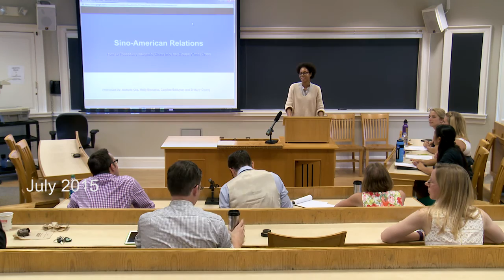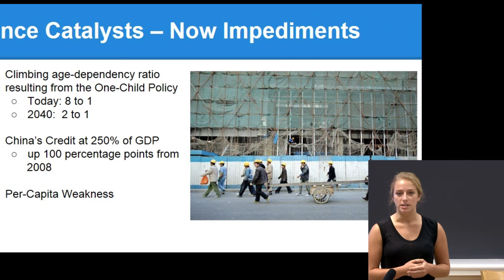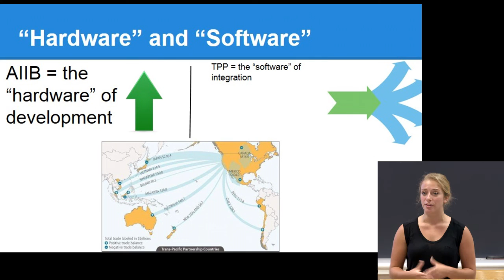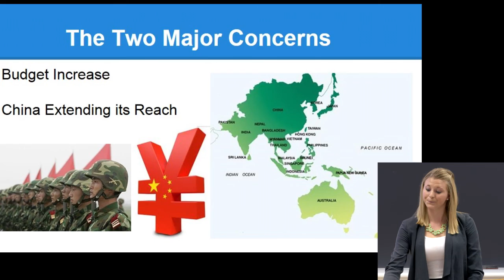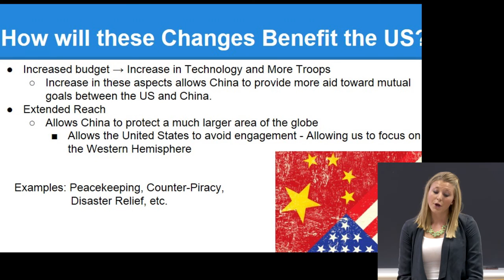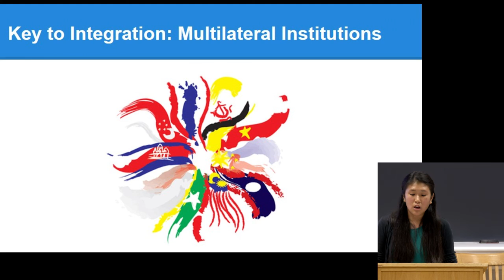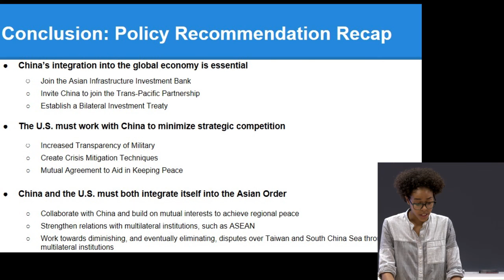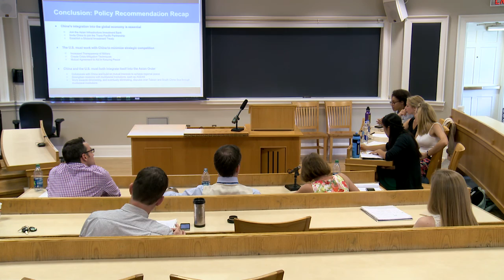Sino American Relations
American Foreign Policy Final Project 2015: The Rise of China and the Return of Russia

"How to Peacefully Integrate China into the Global World Order"

Students: Michella Ore, Molly Bodurtha, Caroline Beckmann, Brittany Chung